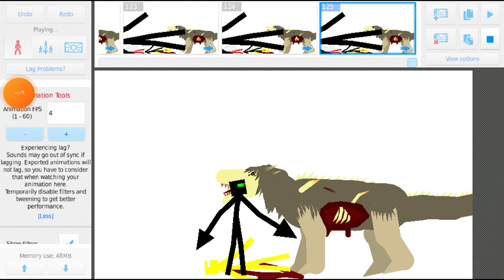team anomaly vs scp-682